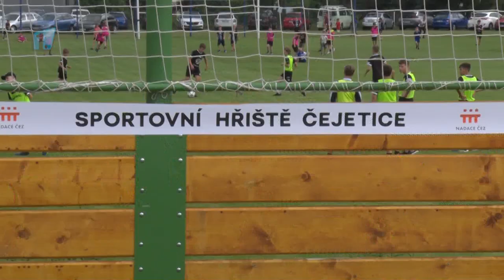Mladá Boleslav: Čejetice mají nové sportovní hřiště